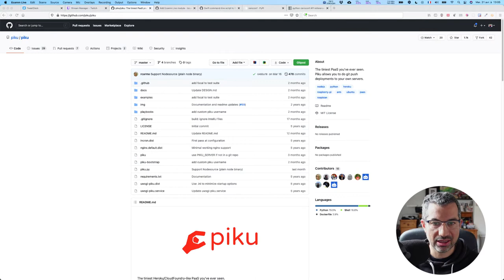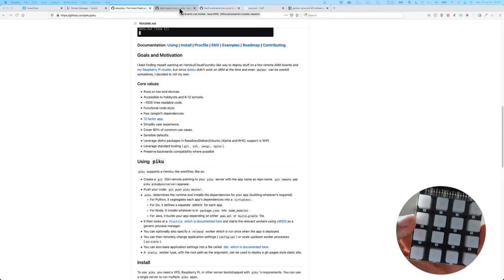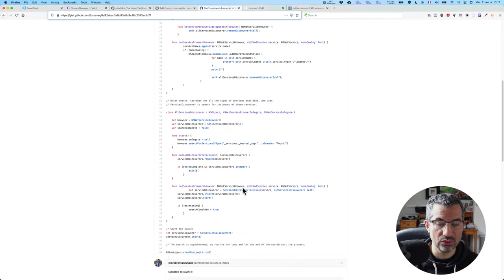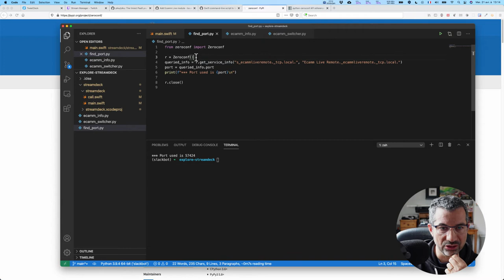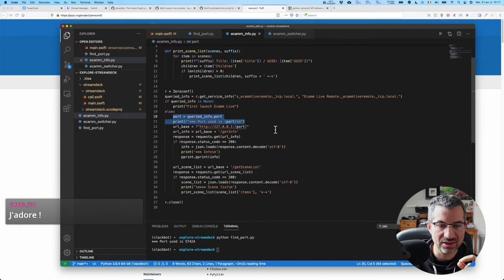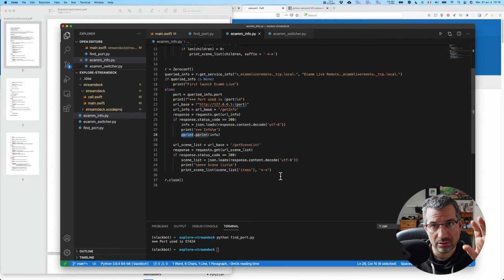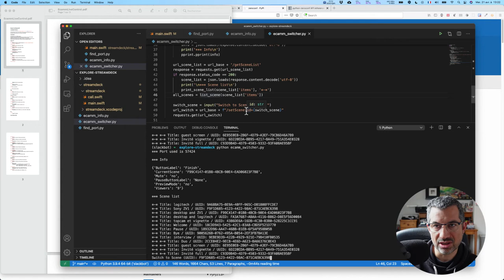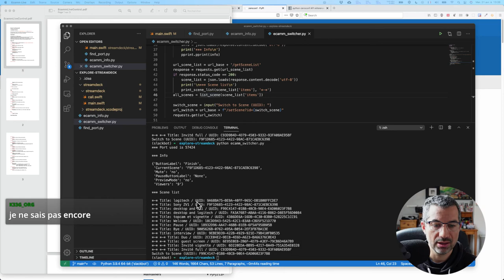CALM #35 - Utiliser une API d'un logiciel de streaming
Ce Comme A La Maison #35 est essentiellement consacré au petit projet d'exploration de l'API du logiciel Ecamm Live.
Je vous montre comment j'ai cherché des infos et comment j'ai commencé à coder de quoi changer les scenes en live.

01:45 Bonjour ASMR :)
03:48 Piku
07:00 Prendre le contrôle de Ecamm Live par code
28:00 Bye bye friends, see you next time ;)